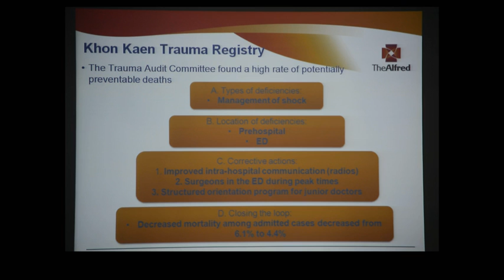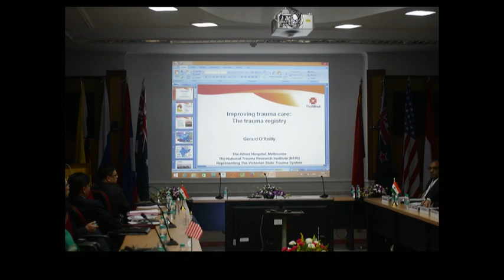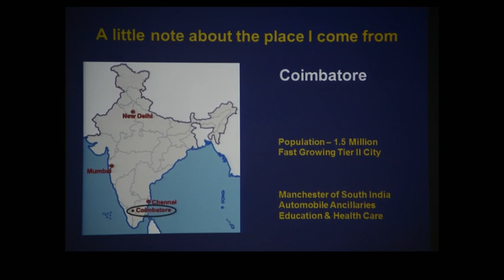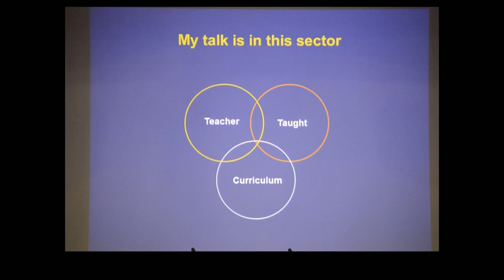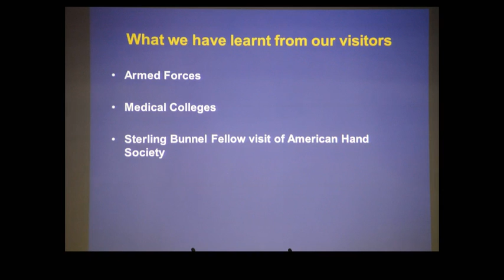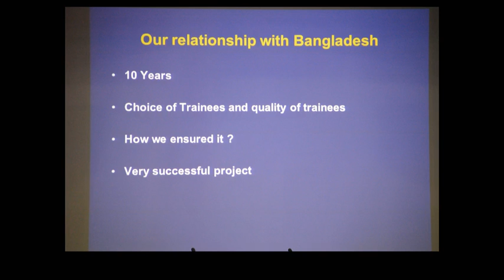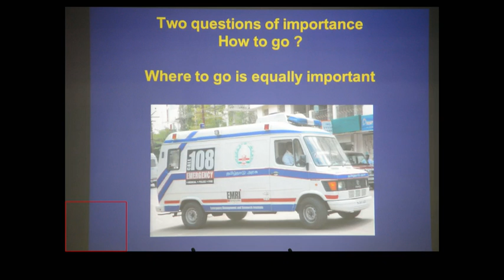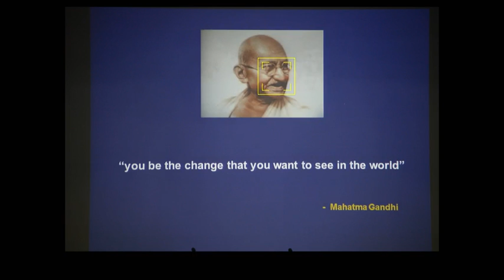EAS Roundtable on Trauma Care and Nursing, AIIMS 2015 Presentations part 8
EAS Roundtable on Trauma Care and Nursing,
AIIMS 2015